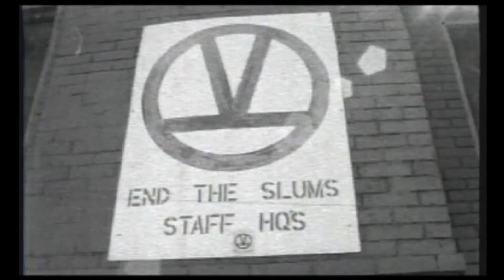Providence College: Black & White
A preview from the Cox Sports' documentary "Providence College: Black & White" featuring Friar great & Hall of Famer Lenny Wilkens.